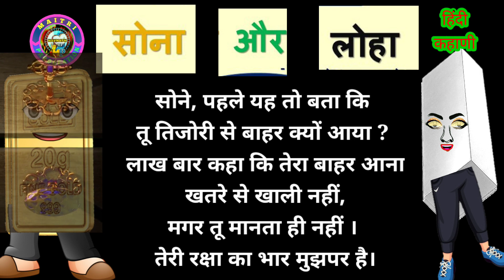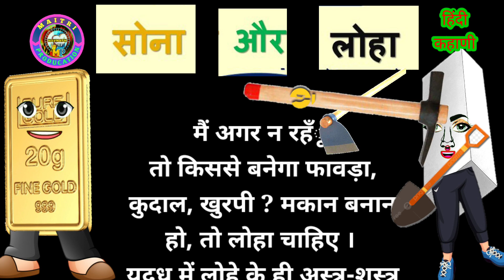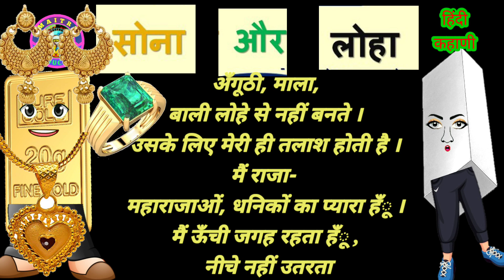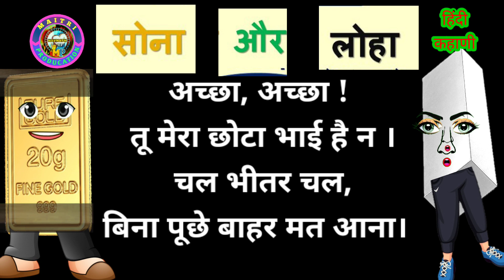# सोना और लोहा || Sona aur Loha || हिंदी कहाणी कक्षा 6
डान्समाझ्या डोळ्यात काजळ || सुंदर ग्रुप dance Mazya dolyat kajal #
झुमका वाली पोरं
maitri producation
group dance
6 th International yoga day 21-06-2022 z p c p school hallali TQ nilanga dist latur maharashtra india ,आंतरराष्ट्रीय योग दीन ,
सैराट फेम,नागराज मंजुळे च दमदार आणि विनोदी भाषण#

उदगीर चा किल्ला, साईधाम गार्डन,
Maitri Producation
Maitri Producation.E letter verbs and past articipal,
verbs and theirs past participal.
गेली 31 वर्ष सप्तयात अभंगवाणी स्पर्ध
  Maitri Producation या youtube channel